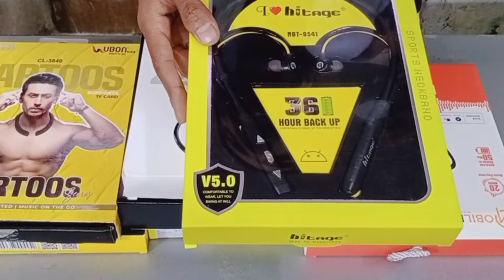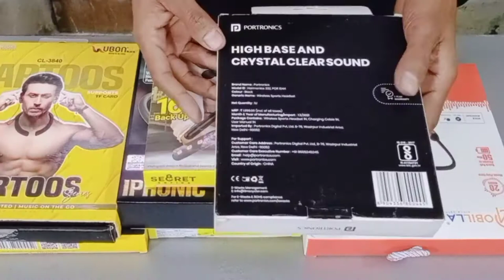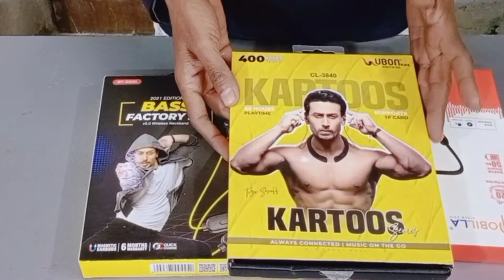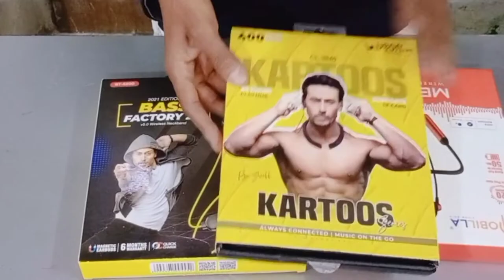Top 10 Best Bluetooth Neckband Earphone 2022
Hello,
Dosto aaj ki Is Video Me Maine Aapke ke liye laker aaya hoon Top 10 Best and budget  Bluetooth Neckband Earphone Unboxing & Reviews Under 200 to 1000 ₹ Neckband. Ummeed Hai Apako Ye Video Bahut Pasand Aayegi .

Top 5 best bluetooth neckband earphone, Top 10 best bluetooth neckband earphone

Hi.

Please Dosto And All Technical Solutions Telecom Related Solution Dosto please Comment Box Comment. 🙏🙏🙏